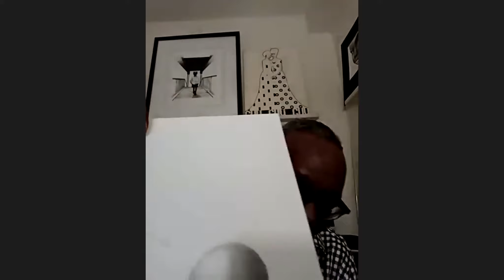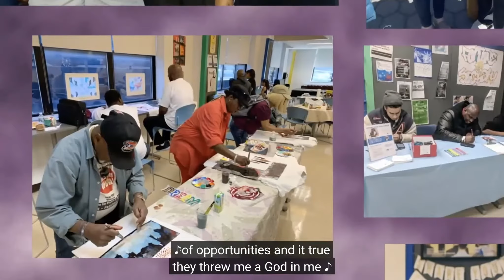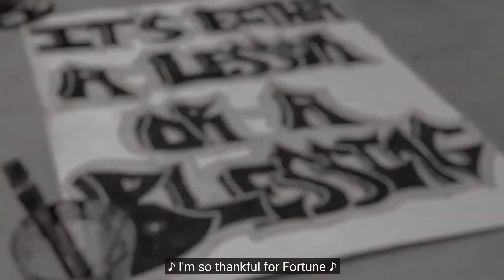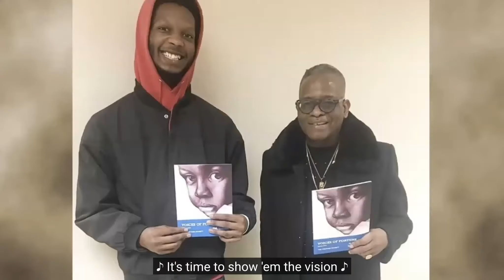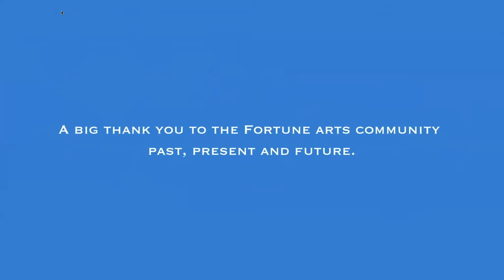Virtual Arts Showcase and Launch of "Voices of Fortune" - 8/5/20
Watch a full recording of our Virtual Arts Showcase held on August 5th, 2020. Artists and writers from The Fortune Society community came together to share their profound art, poetry, music and more, and celebrate healing and community.

The event also marked the launch of the 2020 edition of "Voices of Fortune," our annual publication of art and music from The Fortune Society and our community partner, Unlock Tomorrow/Words Uncaged.